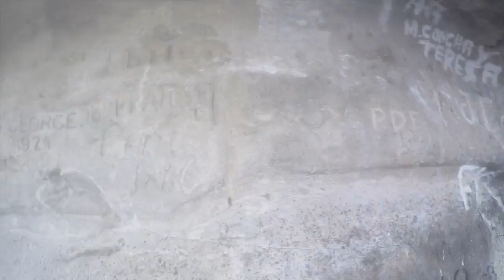Harp's Movie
Galápagos Islands